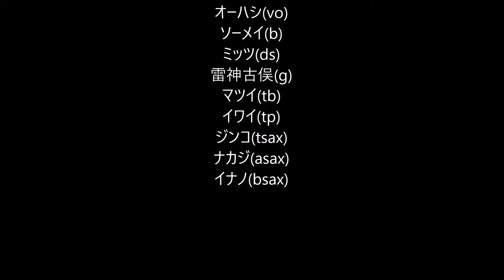Shake (シェイク) - スターレスNEO - オタルサマーフェス2022 ライブ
「スターレスNEO」は北海道小樽の結成45年の地域密着型 ROCK BAND。
1976年結成。何度かのメンバーチェンジをしつつも、45年間に渡って小樽を中心に活動を続ける、ROCK BAND。Voc＆Band Leaderのオーハシとベースのソーメイの２人の創立メンバーを中心に、Dr&Cho、EGt&Cho、Tb、Tp、T.Sax、A.Sax、B.SaxのPlayer9人編成。小樽北運河のライブホール「小樽GOLDSTONE」をHome Groundとして活動中！メンバーの多くがかつて、小樽運河保存運動や現在の夏フェスの原型とも言える小樽で17年間続いた、Port Festivai in Otaru（2日間で10万人動員）の運営主体の中核運営メンバーでもあった。現在も小樽を中心に様々なまちづくり活動にも関わる。演奏はオリジナルのROCKナンバーが中心。アマチュアBANDながら小樽で開催するライブでは、圧倒的な集客力と演奏中に歌詞を一緒に口ずさむオーディエンスが会場の大半という認知度を誇る！
出典：「スターレスNEO Facebookページより」

スターレスNEO
オーハシ(vo)
ソーメイ(b)
ミッツ(ds)
雷神古俣(g)
マツイ(tb)
イワイ(tp)
ジンコ(tsax)
ナカジ(asax)
イナノ(bsax)